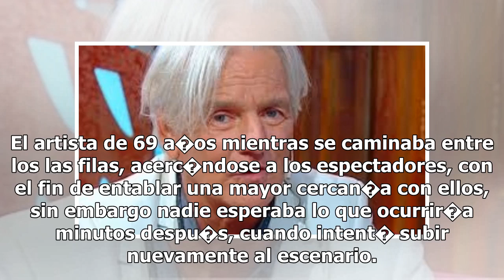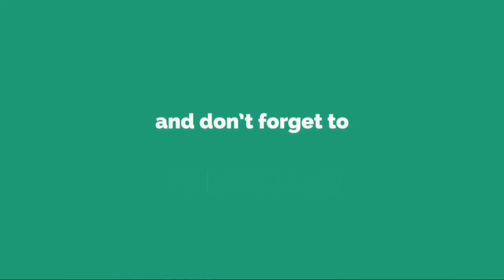Sergio Denis se cay� de un escenario en pleno show y debi� ser trasladado de urgencia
Sergio Denis es una de los artistas que a pesar de los a�os contin�a con su exitosa carrera y por eso recorre el pa�s, logrando llenar teatros con su rom�nticos temas que enamoran a sus fan�ticas. Esta vez, el cantante brind� un show en Tucum�n, en el teatro del Mercedes Sosa, y mientras todo marcha...